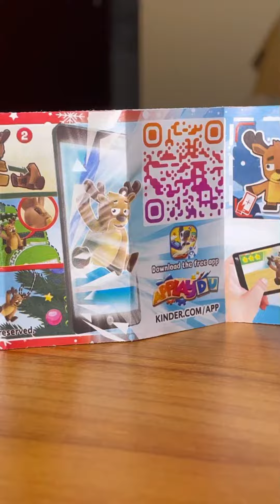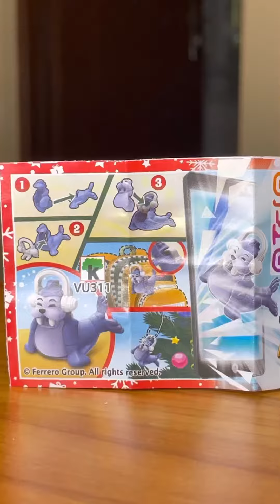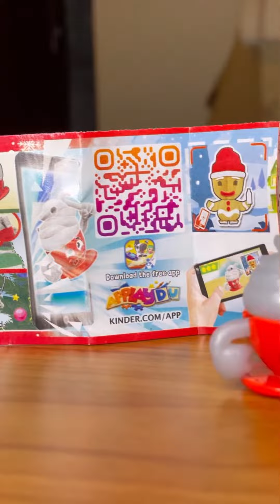Kinder Christmas collection… opening kinder surprise eggs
Full kinder surprise Christmas edition